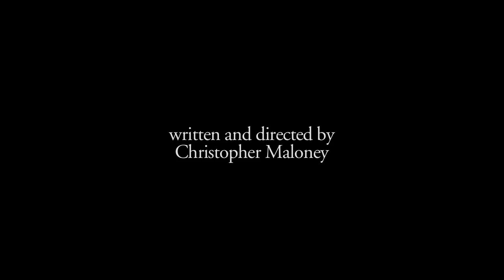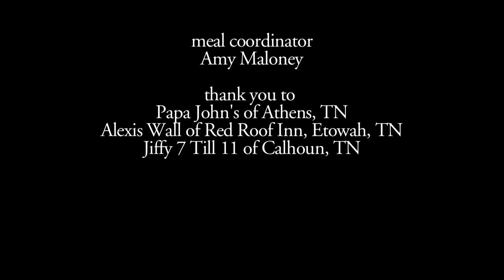Dogwood (short film)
Original short film from filmmaker Christopher Maloney - screened at the Athens International Film Festival, Southern Screen Film Festival, Y'allywood Film Festival, and the 2015 Boston Indie Mafia Hobnob.